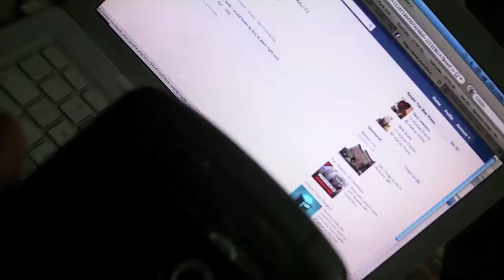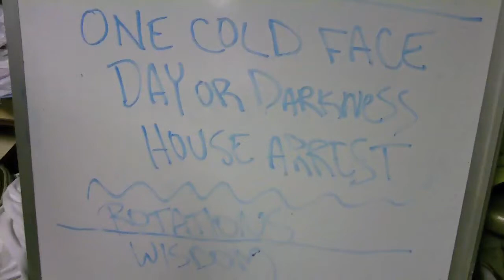Cruel Hand tour rehearsal part 1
Cruel Hand pics up Hollywood Kitagawa from the airport so he can start to work out his kinks in rehearsal.